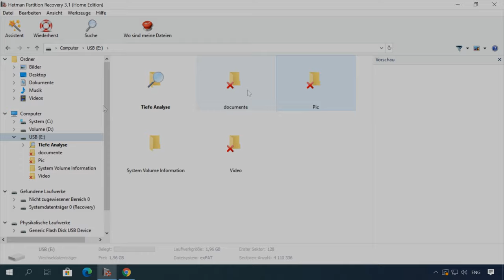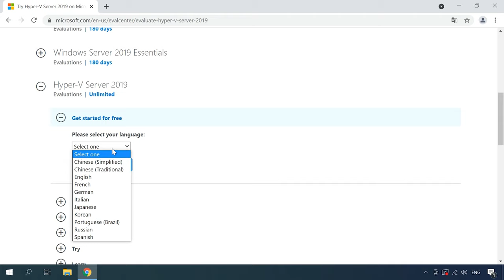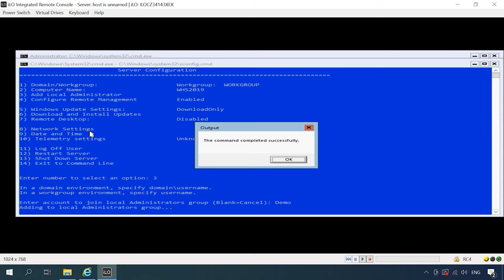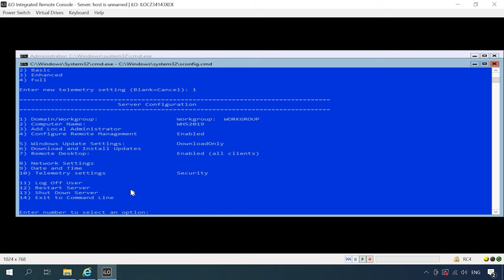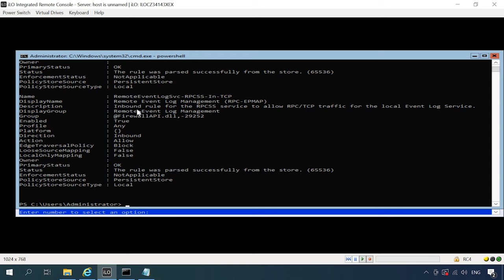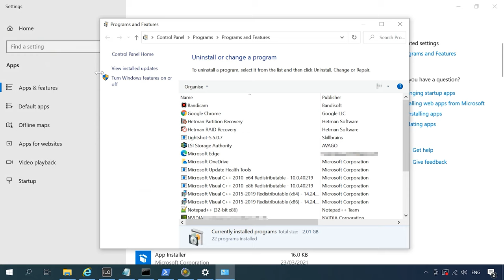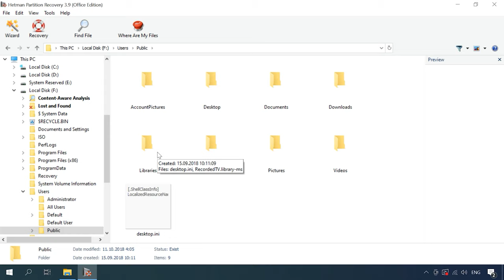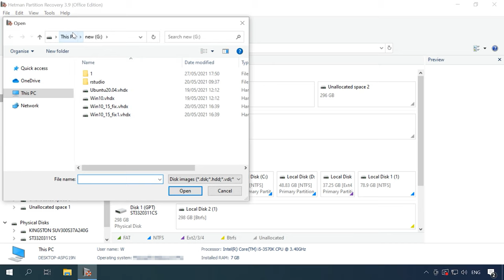Experten-Guide zur Datenrettung: Virtuelle Maschine auf einem Server mit Hyper-V Server im Fokus!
⭐⭐⭐⭐⭐ In diesem Video zeigen wir Ihnen, wie Sie Daten einer virtuellen Maschine auf einem Server mit Hyper-V Server wiederherstellen können. Unsere Experten führen Sie durch die Schritte und geben Ihnen Tipps für eine erfolgreiche Datenrettung.

👉 So stellen Sie die Daten einer virtuellen Maschine auf einem Server mit Hyper-V Server 2019 wieder her

📚 Inhalt:
00:00 – Intro
02:25 - So installieren Sie Hyper-V Server 2019
04:13 - So konfigurieren Sie Hyper-V Server
07:09 - Einrichten einer Verbindung zu Hyper-v
08:30 - Konfigurieren der Firewall auf dem Hyper-VServer
12:51 - So stellen Sie Daten von einem Hyper-v-Server und einer virtuellen Maschine wieder her
14:09 - So konvertieren Sie eine dynamische virtuelle Festplatte in eine feste Festplatte
16:00 - So stellen Sie Daten aus einer virtuellen Datenträger-Image-Datei wieder her.

Andere Videos